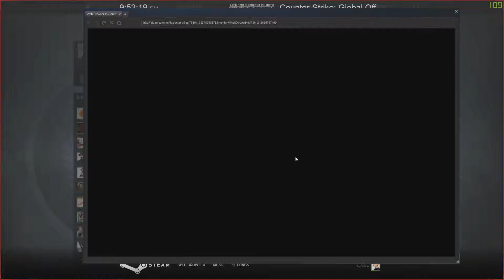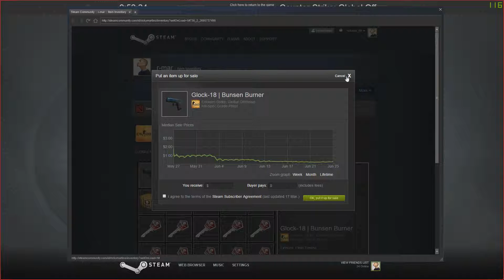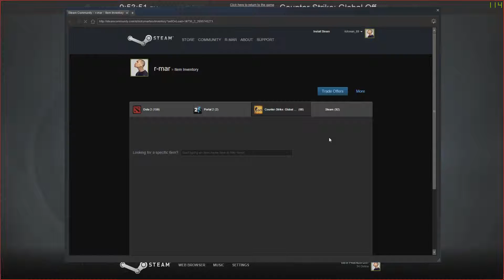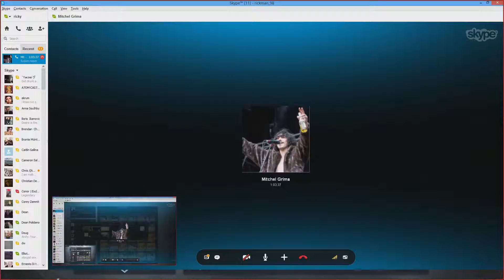opening 15 falchion cases ($40 wasted) [CS:GO]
got fucking rolled by valve the cunts

feat. mitch